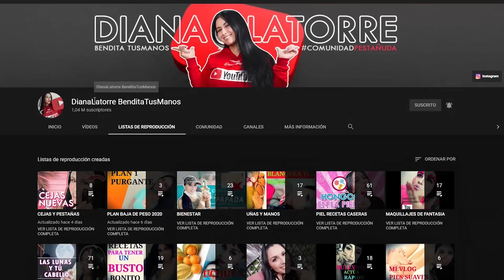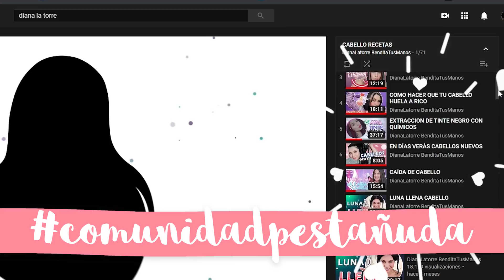CABELLO ABUNDANTE Y RISOS DEFINIDOS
Es tan sencillo aportar cosas naturales a nuestro cabello y cambiar su aspecto 🤗
esta receta hará salir pelos nuevos para que abunde y le dará una forma linda a tus crespos o risos  DISFRÚTALA.

Te dejó aquí mi lista de reproducción de cabello con más shampoos y recetas divinas

Correo para negocios con empresas